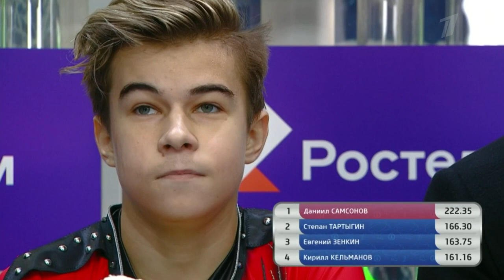Даниил Самсонов. Произвольная программа. Мужчины. Москва. Гран-при России по фигурному катанию 2022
Даниил Самсонов закрыл выступления первой группы участников, представив чистый завораживающий и зрелищный прокат. Смотрите презентацию спортсмена, набравшего 222,35 балла